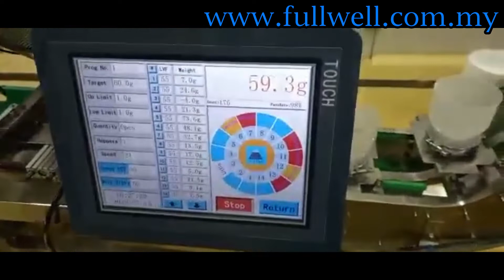AUTOMATIC BAG GIVEN MULTIHEAD WEIGHING + FILLING SYSTEM ( SEAFOOD & MEAT )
Clarity Excel Sdn Bhd was incorporated in 1992, and now we become One of the Malaysian Largest provider of high quality and economic packing Machinery. We provided more than 500 over type of the packaging & Food Processing machinery, especially in F&B equipment industry. "FULLWELL" is a quality Brand for our Company.